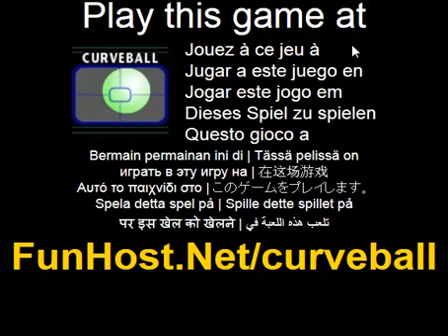Curveball - Videospiel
Niet Eerder war 3D Zo Spannend! Speel Een van de Oudste Spellen de Duik in de Wondere Wereld van Spinnende Ballen. Geef Wirkung de Scoor! Je Hebt Een Vlak Waarmee Je de bal Naar Je Tegenstander Kunt Schiet. Raak de bal Aan de Buitenkant van Je Vlak de Schiet de bal met Een Razend Spinnend Effekt Naar de Overkant. Saal Bonussen de Scoor Mega Punten!. Das Spiel - Www - Facebook - Twitter - YouTube